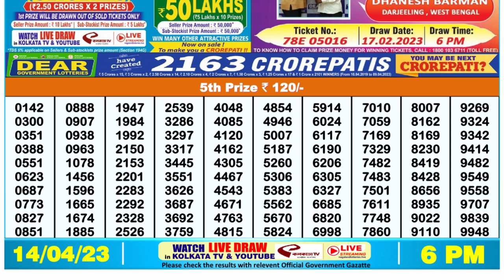🔴Dear Lottery Sambad Live 6pm today 14.04.23 Nagaland State Lottery Result